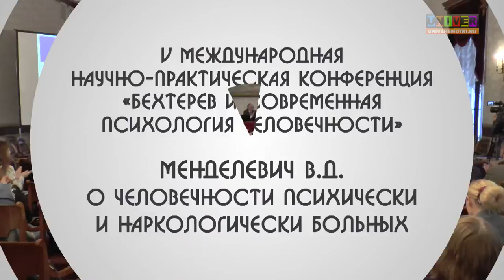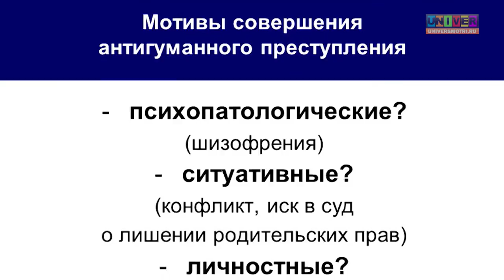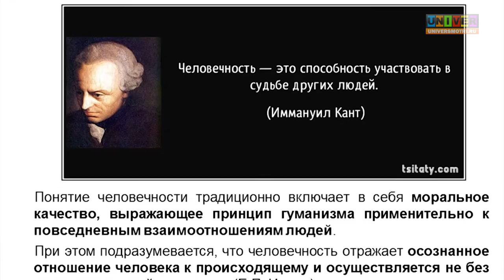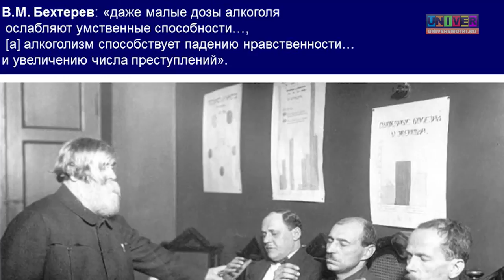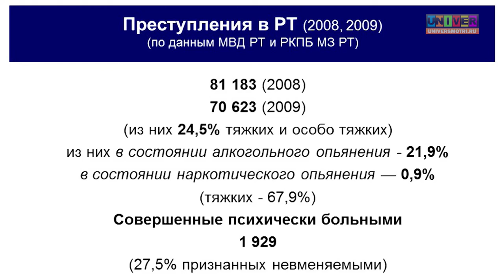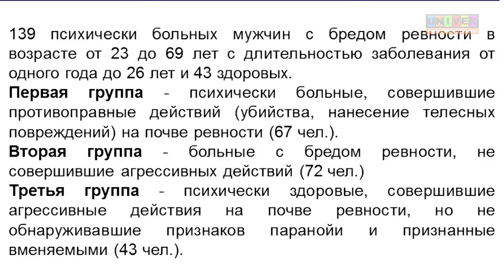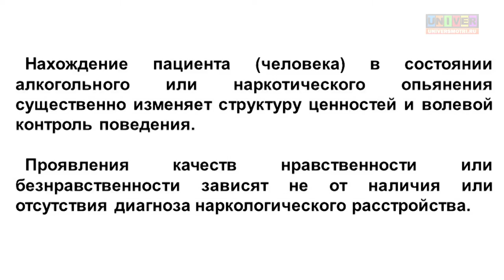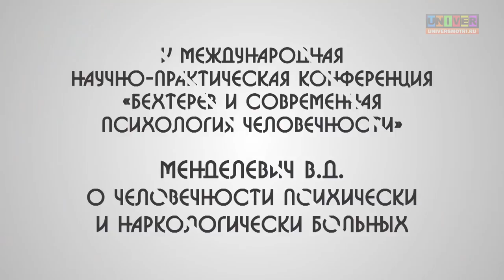О человечности психически и наркологически больных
V Международная научно-практическая конференция «Бехтерев и современная психология человечности»
Менделевич Владимир Давыдович - заведующий кафедрой медицинской и общей психологии ГБОУ ВПО «Казанский государственный медицинский университет», доктор медицинских наук, профессор